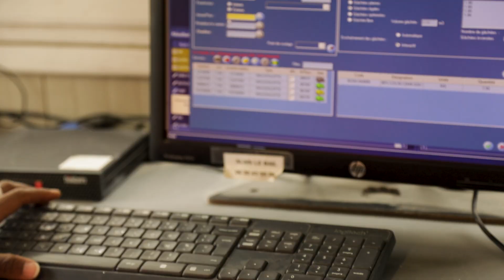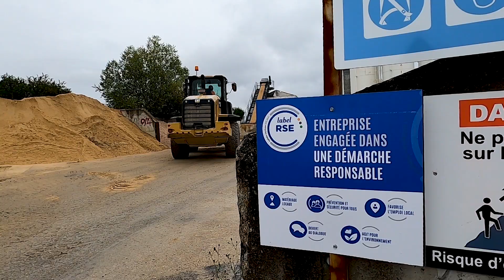Mustapha, conducteur de centrale BPE